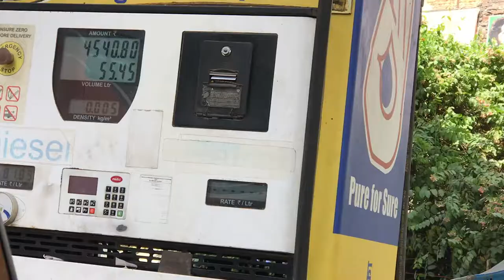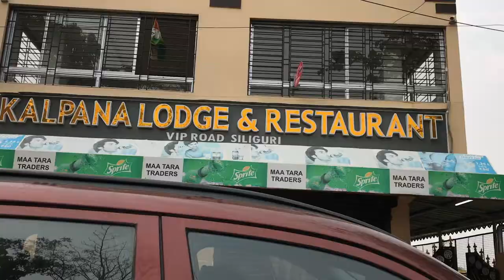Ep : 01 || Prayagraj To Guwahati, Assam 😍 || North-East || Mahindra XUV 5OO || A 2500 Km RoadTrip❤️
Instrumental: “Fallen Star” by KM Beats.